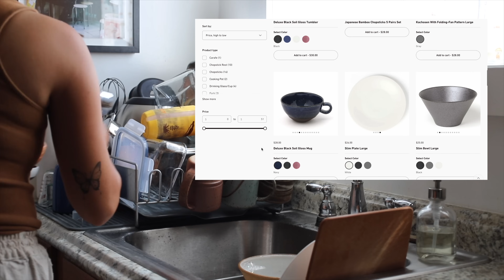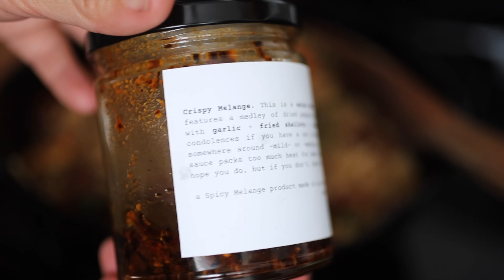What I Eat In A Day